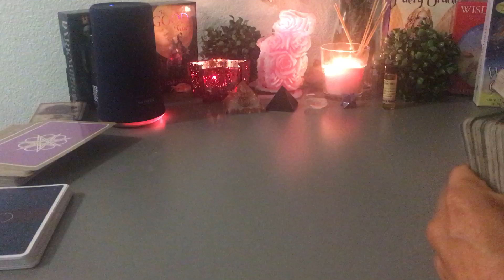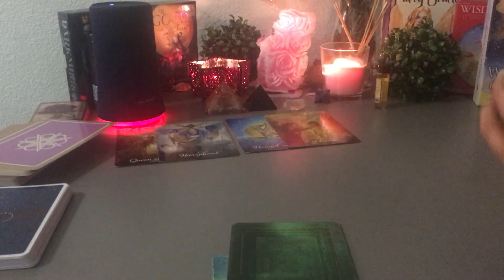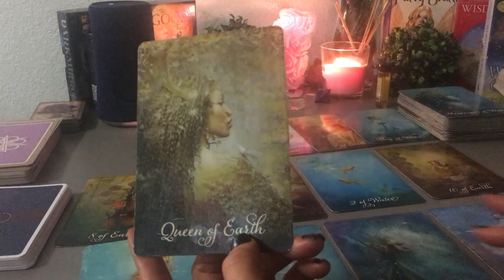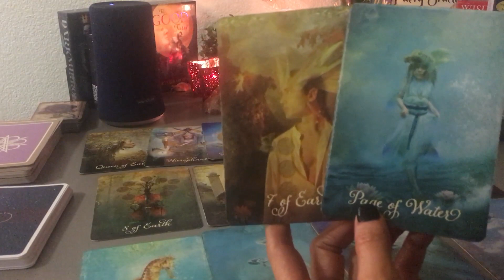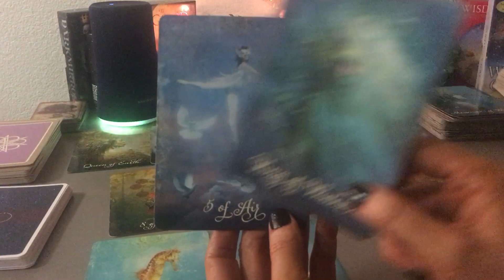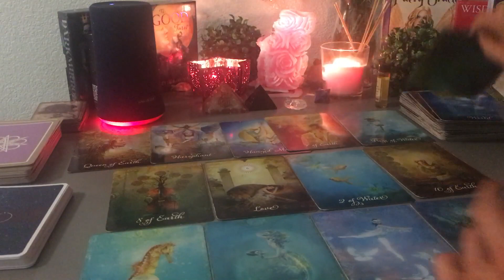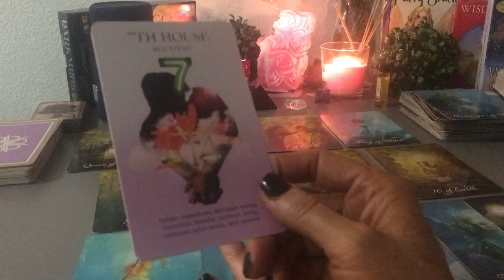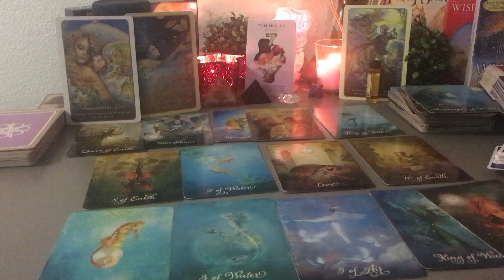Pisces Mercury retrograde love reading July 2019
Pisces tarot July 2019

to view the types of readings I offer.

simply copy the above link and paste into your browser:)

Much love to all you!